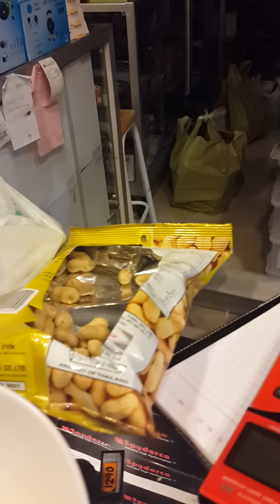MultiCamp2010 ช่วง ความรู้คู่มีด ตอน เลเซอร์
สนใจติดต่อทาง
หรือโทร 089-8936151 หรือ Line ID : MultiCamp2010 หรือดูคลิปวีดีโอย้อนหลังได้ที่ Youtube : MultiCamp2010 หรือ Instagram : MultiCamp2010 หรือ Twiiter @ multicamp2010 หรือ